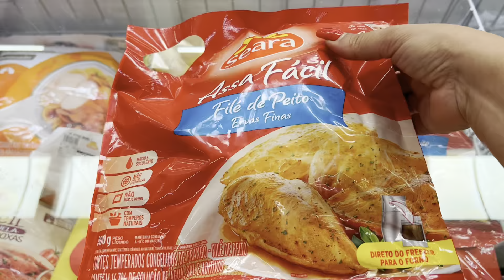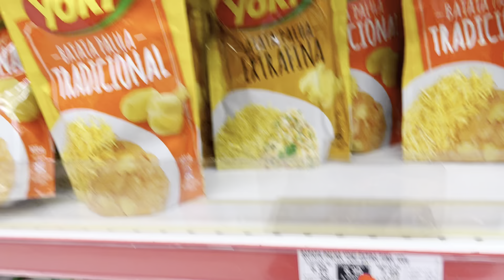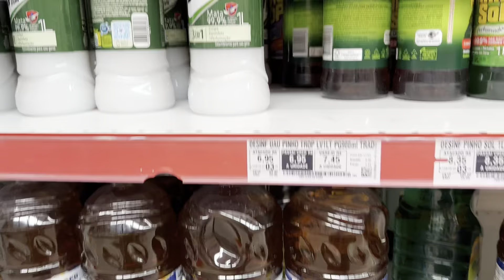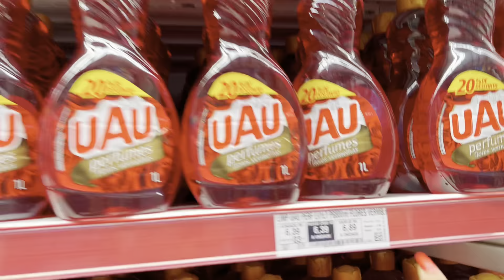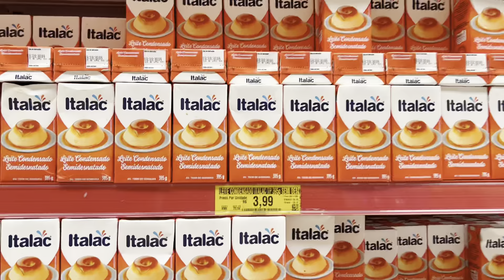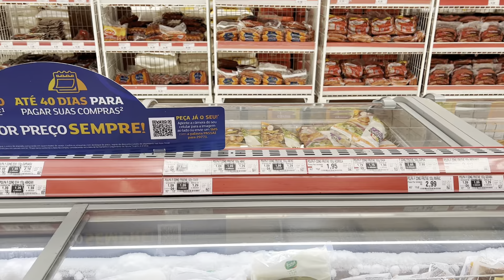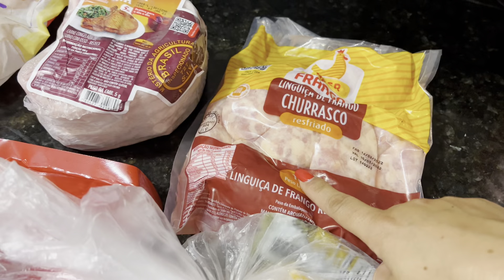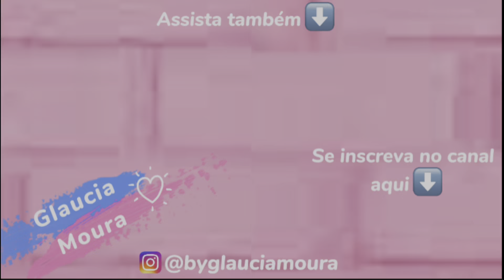COMPRA DO MÊS NO ASSAÍ ATACADISTA QUANTO GASTEI + VLOG NO MERCADO MOSTREI VALORES 🙏 GLAUCIA MOURA